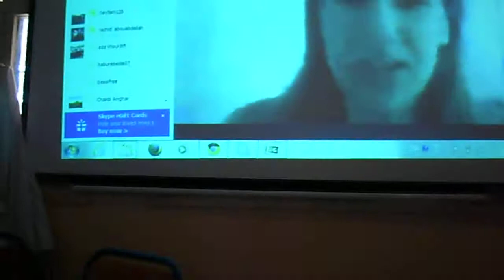Skyping with Sarah from USA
Communication session through Skype with Sara from USA